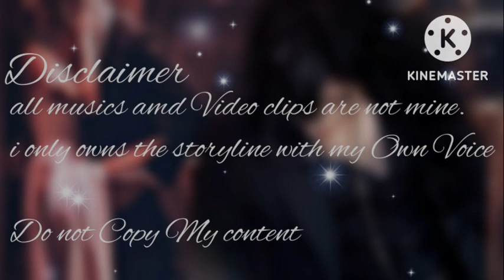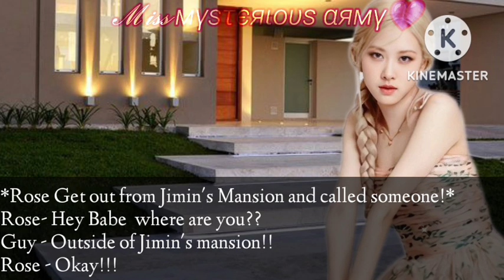𝐓𝐚𝐞𝐡𝐲𝐮𝐧𝐠 𝐟𝐟 || 𝐏𝐀𝐑𝐓 10 || 𝐖𝐡𝐞𝐧 𝐚 𝐦𝐚𝐟𝐢𝐚 𝐤𝐢𝐝𝐧𝐚𝐩𝐩𝐞𝐝 𝐲𝐨𝐮 𝐭𝐨 𝐦𝐚𝐝𝐞 𝐲𝐨𝐮 𝐡𝐢𝐬 𝐬𝐥𝐚𝐯𝐞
And yupp those new subscribers who didn't saw the missing parts of this series...
So guyz I am gonna remake it soon.

𝑾𝒉𝒆𝒏 𝒀𝒐𝒖𝒓 𝑷𝒆𝒓𝒗𝒆𝒓𝒕 𝑯𝒖𝒔𝒃𝒂𝒏𝒅 𝒊𝒔 𝑵𝒆𝒆𝒅𝒚 𝒃𝒖𝒕 𝒀𝒐𝒖𝒓 𝑩𝒂𝒃𝒚 𝒘𝒂𝒏𝒕𝒆𝒅 𝒕𝒐 𝒔𝒍𝒆𝒆𝒑 𝒘𝒊𝒕𝒉 𝒀𝒐𝒖 || 𝑻𝒂𝒆𝒉𝒚𝒖𝒏𝒈 𝑶𝒏𝒆𝒔𝒉𝒐𝒕 ||